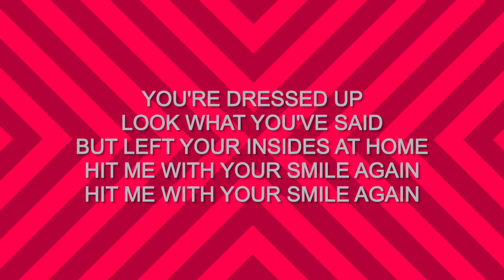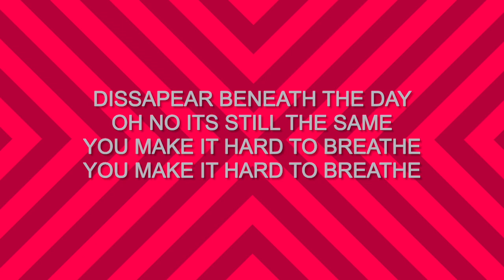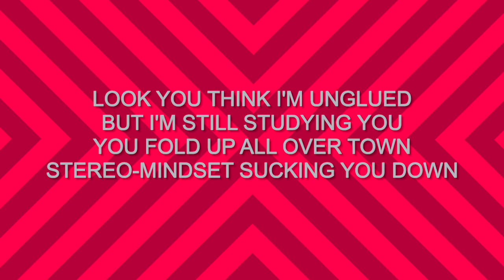Asleep at the Trigger- Autolux Karoke